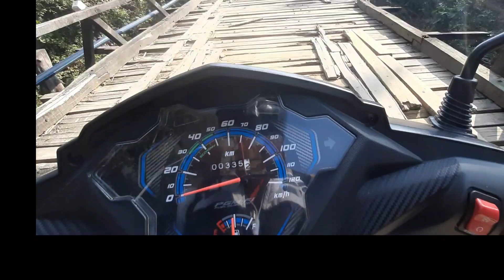Mariani Nagajanka Eco Camp !! দুৰ্বল দলংত কঁপি গলো।।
Music us

BAARI Flute Cover/
Uchiyan Deewarann
Instrumental
Feat. DIVYANSHH
SHRIVASTAVA / Bilal
Saeed
Divyansh Shrivastava flu.

Lunk

Location  Jorhat Marani Nagajanka Assam